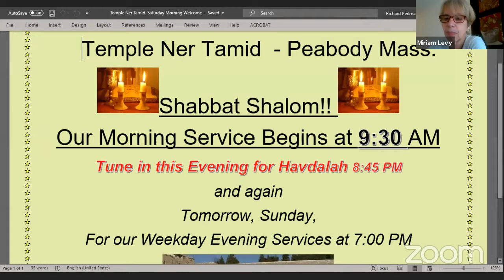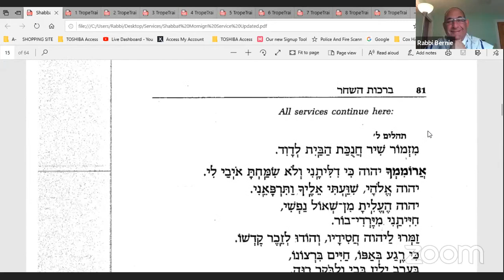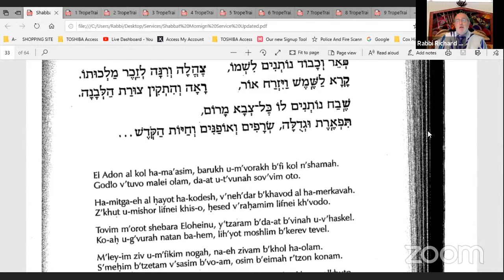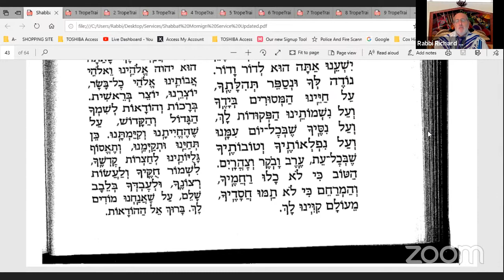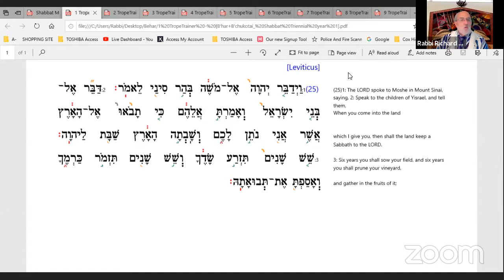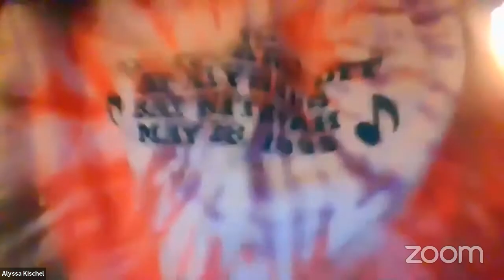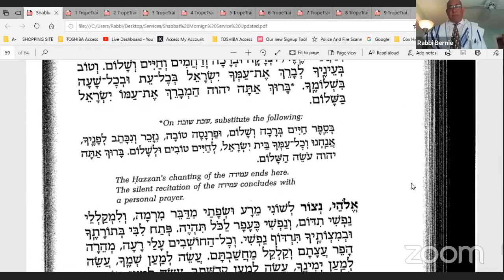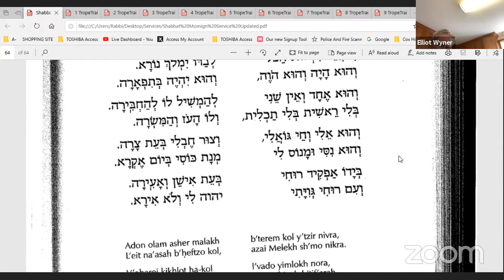TNT Online Services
SHALOM AND WELCOME
WE ARE USCJ Conservative Egalitarian Congregation
Temple Ner Tamid, a member of the United Synagogue of Conservative Judaism, is a Conservative Congregation that strives to enrich Jewish Life by providing spiritual, ritual, educational, and social programs to our community. Our warm and welcoming atmosphere is a home away from home for individuals and families throughout Boston’s North Shore.

Temple Ner Tamid - Peabody MA Service Channel